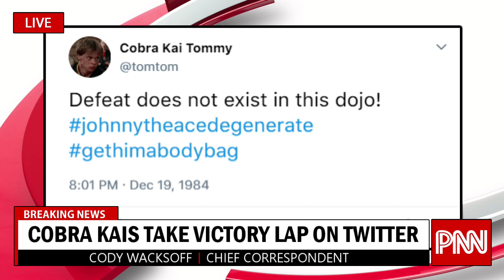The Karate Kid | Parody News Network (PNN)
In this episode of This Is PNN on the Parody News Network (PNN), we dig deep into the greatest controversy of our time — who really won the All-Valley Under 18 Karate Tournament in The Karate Kid?

Mr. Miyagi entered his student Daniel Larusso into the tournament as a black belt. But was he? The Parody News Network is on the case!

How was Johnny Lawrence of the Cobra Kai dojo robbed of his third straight All-Valley Under 18 Karate Tournament championship? PNN finds the answers!

And did anyone ever get Daniel a body bag? Tune in to PNN for answers!

The Parody News Network (PNN) has all the coverage you'll need to stay informed as this astonishing story unfolds!

Starring Stephen Lomer, Meg Rigney, Ethan Miller, Chris Scarborough, and Bri Moe Gee.